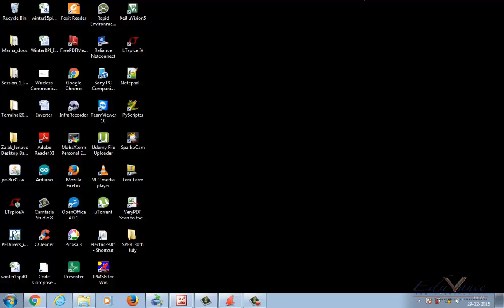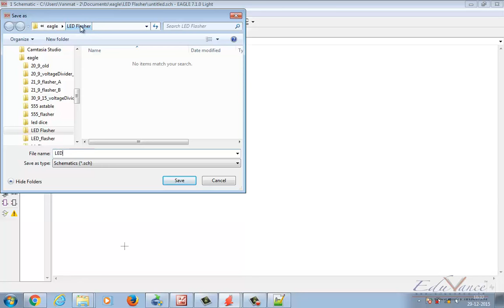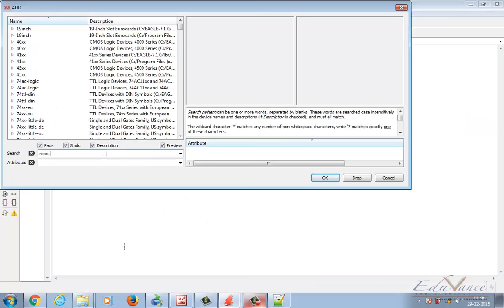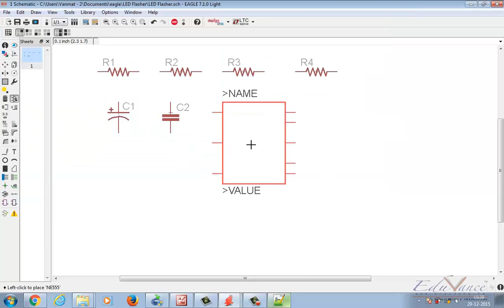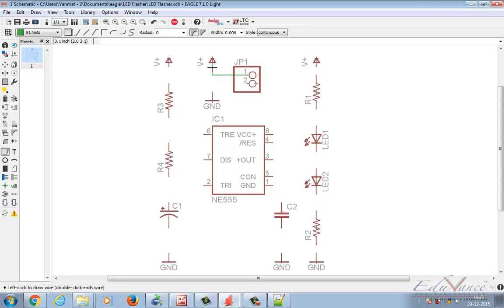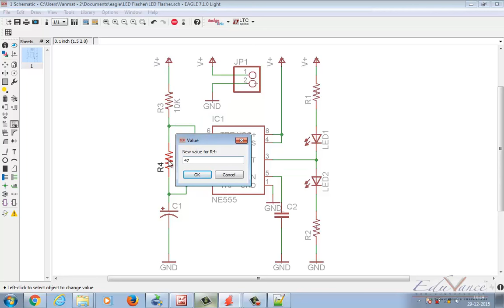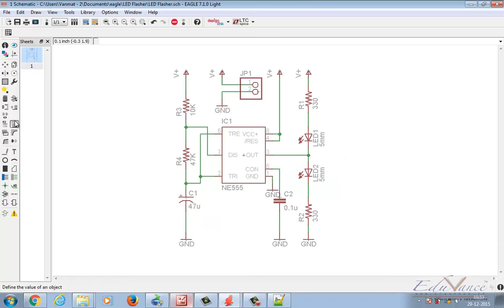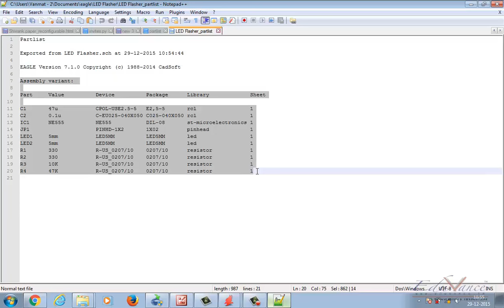PCB lecture 5 a LED Flasher Schematic